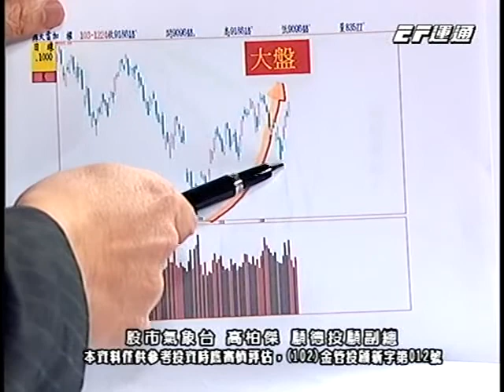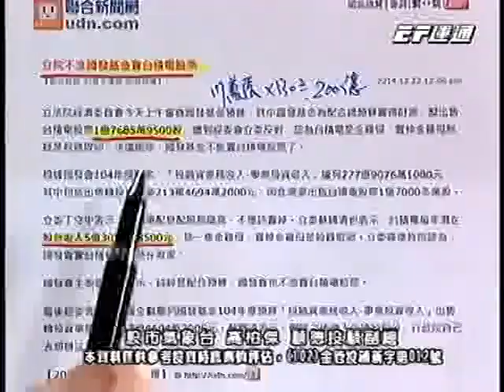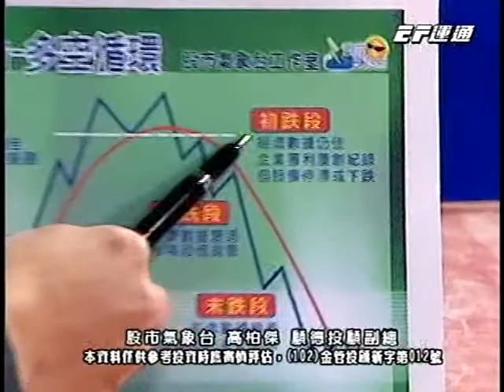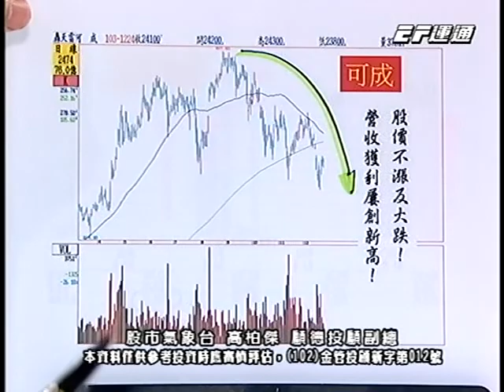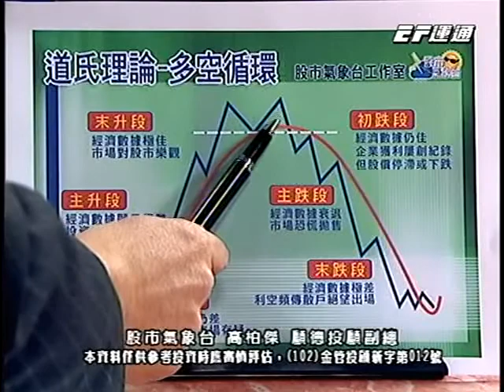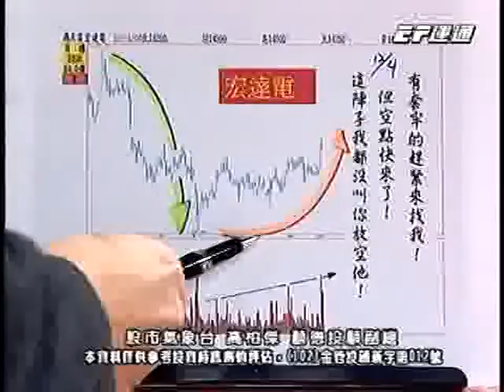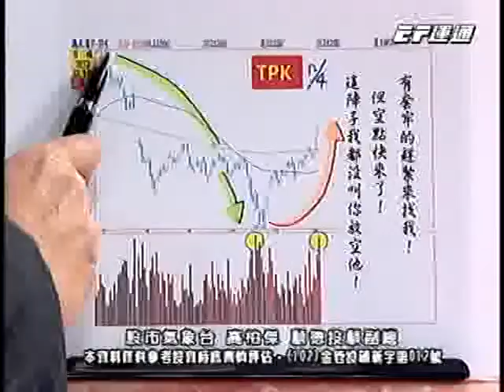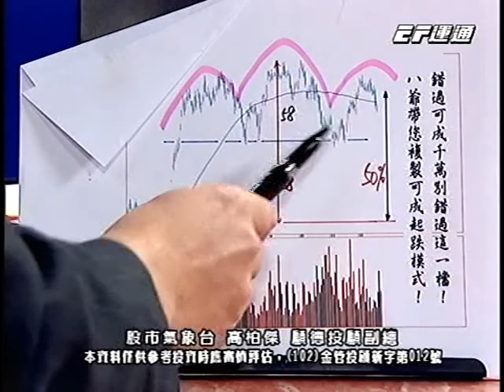20141224 2230 高柏傑 股市氣象台